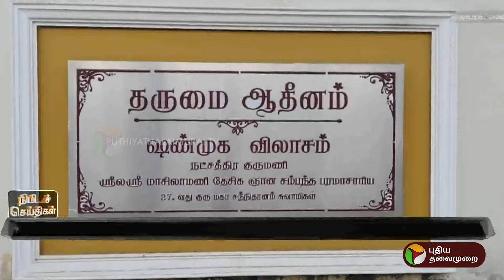தருமபுரம் மடத்திற்கு துப்பாக்கி ஏந்திய காவல்துறை பாதுகாப்பு | Dharmapuram Adheenam | PTT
தருமபுரம் மடத்திற்கு துப்பாக்கி ஏந்திய காவல்துறை பாதுகாப்பு | DharmapuramAdheenam | PTT